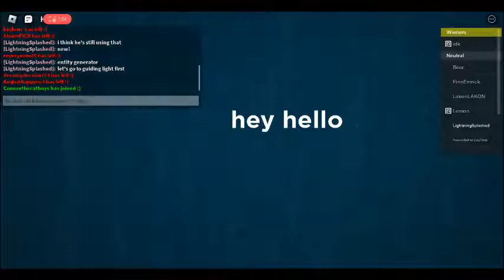doors 'monster generator' new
they just changed the name